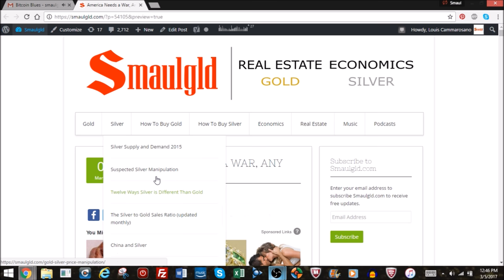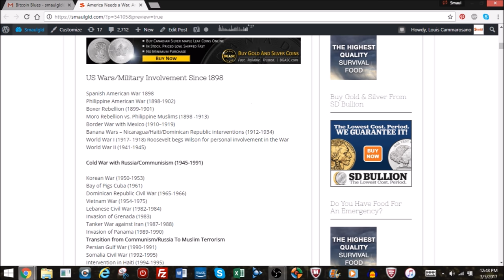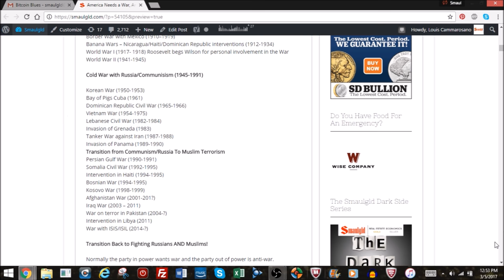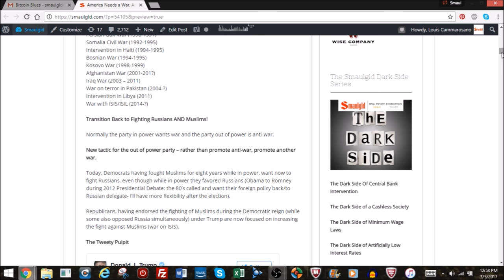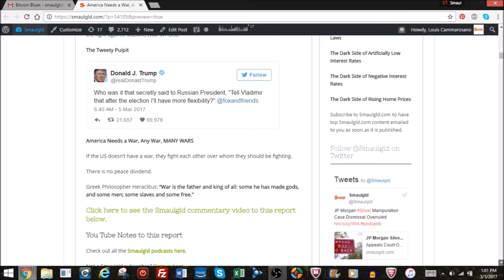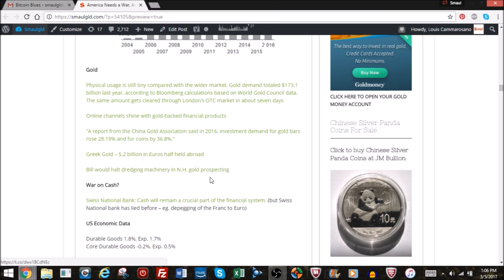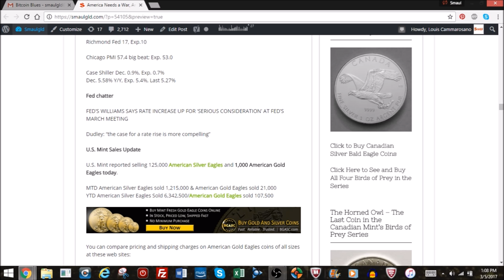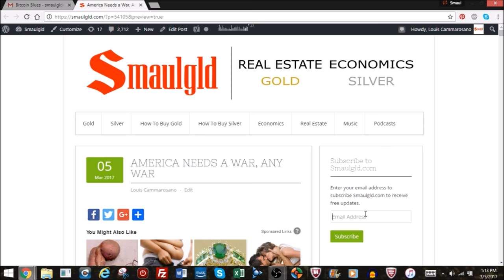AMERICA NEEDS A WAR, ANY WAR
to see the blog post and the charts and more gold and silver buying opportunities.

Copyright Smaulgld LLC
Intro music copyright: Mark Battaglia
Marines Photo   © Can Stock Photo / CelsoDinizUSA